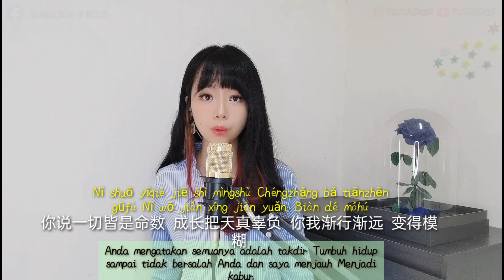Ru Guo You Yi Tian Wu Fa Ba Ni Liu Zhu 如果有一天无法把你留住 - 黄静仪翻唱 (洋仔)